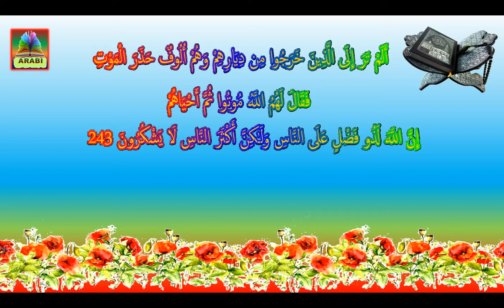سورۃالبقرہ (part 42)